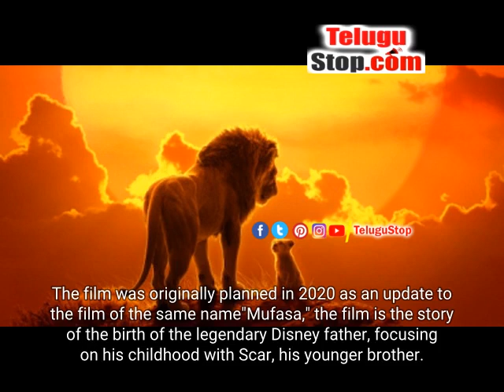The Prequel To The 'Lion Kings' Movie Is Called "Mufasa: The Lion King'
Los Angeles, Sep 10  :  Filmmaker Barry Jenkins appeared on stage at the world-renowned Disney fan-festival D23 Expo to officially announce "Mufasa: The Lion King' which is a prequel to the upcoming "Lion King" movie.
The film was originally planned in 2020 as an update to the film of the same name"Mufasa," the film is the story of the birth of the legendary Disney father, focusing on his childhood with Scar, his younger brother.Scar.

The movie will have the voices of Aaron Pierre and Kelvin Harrison Jr.as younger versions of the characters as well as filling in the role of James Earl Jones as Mufasa in both the original 1994 version as well as the 2019 CGI remake, as well as Jeremy Irons and Chiwetel Ejiofor as the Scar, the villain.Scar.

In addition to announcement of the title, an exclusive footage of the film was shown to attendees of the D23 exhibition, as reported by Variety.

The film began with Rafiki (John Kani) telling the story of Mufasa's story to young cubs and revealed that the lion was an orphaned cub that was forced to travel the world by himself until he was able to become the King of Pride Rock.In this way, the film expands beyond the famous Pride Lands to show him as a young lion in the desert, and how he is drowned by flooding and is then made an orphan.
 "In this spot, the lion was born, but without even a drop of nobility in his blood," Rafiki narrates.
 "The Lion who would alter our lives for good forever."

While it was short, the video also featured Billy Eichner's Timon, in a meta joke tag for the video: "Wait wait wait, do I not belong in the story? I don't feel included."

 The Lion King is considered to be one of the most adored Disney films of ever, with the original remaining an extremely acclaimed classic making more than 960 million worldwide.

The remake for 2019 which substituted the 2D art style of the first with more realistic CGI animal images received mixed reviews from critics, but was more successful than the original with a record-breaking 1 billion at worldwide box office.
 "Mufasa" is Jenkins third feature film after directing the Oscar award-winning 'Moonlight' and "If Beale Street Could Talk'.a The release date for the film has not been set yet.

dc/

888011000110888Los Angeles, Sep 10 : Filmmaker Barry Jenkins appeared on stage at the global Disney fan event D23 Expo to officially announce 'Mufasa: The Lion King', a new prequel to the 2019 'Lion King' film.Originally announced in 2020 as a sequel to the 2019 film, 'Mufasa' tells the origin story of the iconic Disney father, exploring his childhood growing up with his brother Scar.The film will feature the voice of Aaron Pierre and Kelvin Harrison Jr.as younger versions of the characters, filling in for James Earl Jones as Mufasa in both the 1994 original and the 2019 CGI remake, and Jeremy Irons and Chiwetel Ejiofor as the villainous Scar.In addition to announcing the title, exclusive preview footage of the film was shown to the audience of the D23 expo, reports 'Variety'.The footage began with Rafiki (John Kani) telling the story of Mufasa to young cubs, revealing that the lion was actually an orphaned cub who had to navigate the world alone until he rose to become the king of Pride Rock.As such, the film goes beyond the iconic Pride Lands to show him as a cub in a desert, where he is swept away by a flood and becomes an orphan."In this place a lion was born without a drop of nobility in his blood," Rafiki narrates."The lion who would change our lives forever."Although brief, the footage also included narration from Billy Eichner's Timon, in a meta joke tag for the footage: "Wait wait wait, am I not in this story? I don't feel seen."'The Lion King' is one of the most beloved Disney properties of all time, with the original remaining a critically acclaimed classic and grossing over 960 million worldwide.The 2019 remake, which replaced the 2D artstyle of the original with realistic CGI animal renderings, received mixed reviews from critics but was even more successful, grossing over 1 billion at the global box office.'Mufasa' will be Jenkins third feature film, after directing the Oscar winning 'Moonlight' and 'If Beale Street Could Talk'.a A release date for the film has not yet been announced.dc/ksk/ prequel Mufasa James Los Angeles Disney Review - \&#39;Lion King\&#39; Prequel Titled \&#39;Mufasa: The Lion King\&#39; - Telugu Disney The Prequel To The 'Lion Kings' Movie Is Called "Mufasa: The Lion King' *pid:2144323* - Telugu Movies TeluguMovie Tollywood TollywoodNews TeluguMovieNews Telugu TeluguStop | Movie